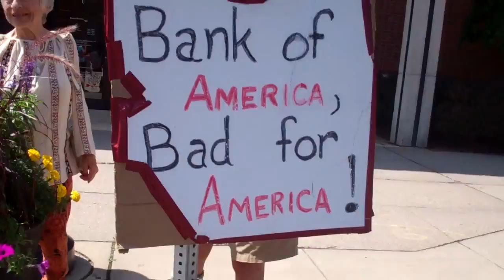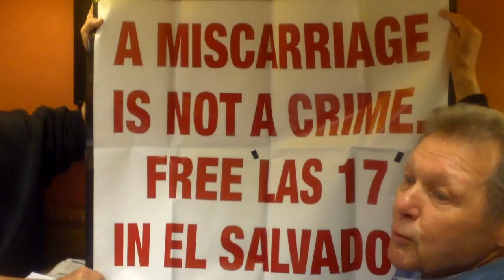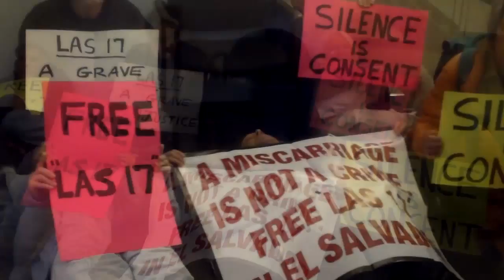Protest! El Salvadoran Embassy in Washington, D.C. 4/24/15